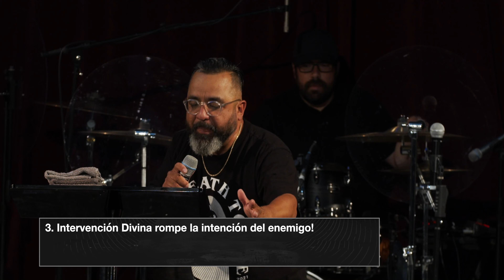Intervención Divina | Pastor Robert Rocha Jr.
Intervención Divina

Lucas 7:11-17 RVR95 "Aconteció después, que el iba a la ciudad que se llama Naín,  iban con él muchos de sus discípulos y una gran multitud. Cuando llegó cerca de la puerta de la ciudad, Ilevaban a enterrar a un difunto, hijo único de su madre, que era viuda; y había con el la mucha gente de la ciudad. Cuando el Señor la vio, se compadeció de ella y le dijo: No lores. Acercandose, tocó el féretro; y los que lo llevan se detuvieron, Y dijo: --Joven, a ti te digo, levántate. Entonces se incorporó el que había rnuerto y comenzó a habilar. Y lo dio a su madre Todos tuvieron miedo, y glorificaban a Dios diciendo: «Un gran profeta se ha levantado entre nosotros» y «Dio: ha visitado a su pueblo.» Y se extendió la fama de él por toda Judea y por toda la región de alrededor."

Considera esto...
la correlación entre tú Destirio v tus decisiones determinará no solo tu eternidad,sino también como vives tu futuro mientras esceras la eternidad.
Dios está retando a alguien hoy porque El curso de alguien está a punto de cambiar.

1. Tu vida no es coincicencia. Salmo 37:2!3 RVR95 "Por Jehová son
ordenados los pasos del hombre y él aprueka su camino."

2. Compasión da a luz Avivamiento. Compasión: un sentimiento de profunda
simpatía y dolor por otro que sufre una desgracia, acompañado de un
fuerte deseo de aliviar el sufrimiento. ¡La compasión te hará romper las
reglas de la religión, la cultura, las costumbres y las opiniones de los
demás!

3. Intervención Di vina rompe la intención del enemigo! LEVANTATE!
Génesis 50:20 "Vosotros pensasteis hacerme rial, pero Dios lo encaminó a bien..

Efesios 2:4-5 "Pero Dios, que es rico er misericordia, por su gran amor con
que nos amó, aun estando nosotros muertos en pecados, nos dio vida
juntamente con Cristo (por gracia sois salvos).